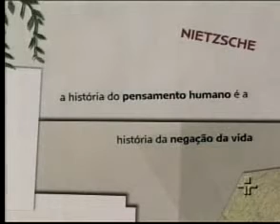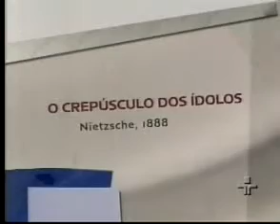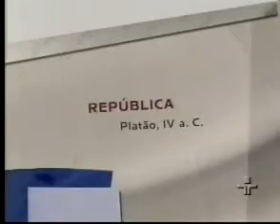02 Café Filosófico Nietzsche